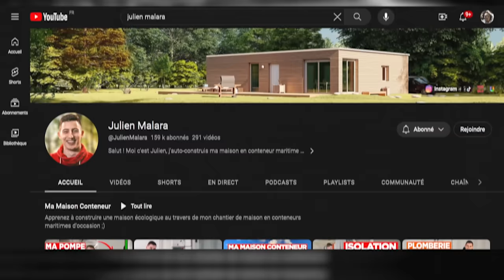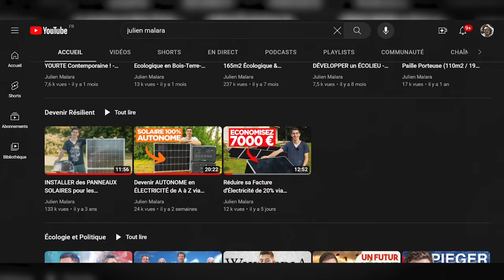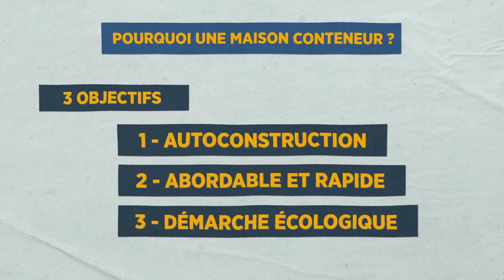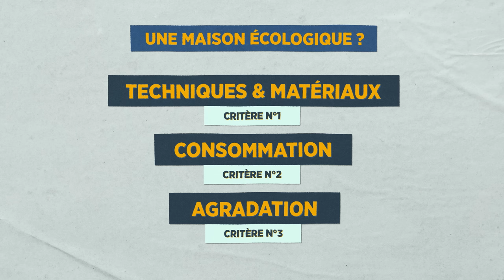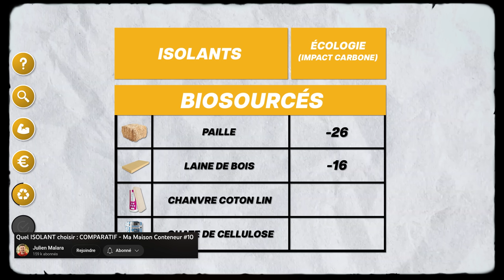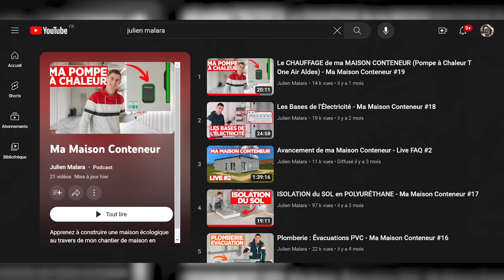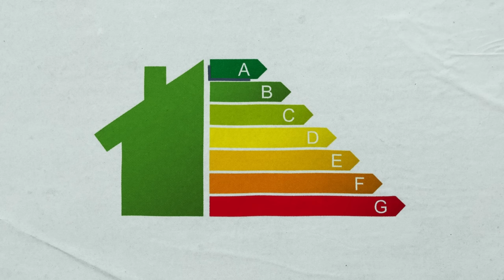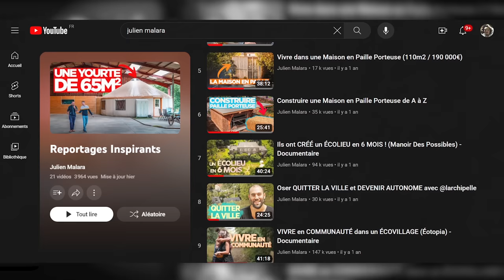Construire sa Maison Écologique en Conteneur Maritime - Conférence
Au Festival Low Tech organisé par APALA, j'ai présenté mon projet de maison conteneur et j'ai présenté en quoi ce type de construction était écologique (ou pas).

Réalisateur : Julien Malara
Cadreur : Baptiste Duval
Monteur : Théo Gondcaille

SOMMAIRE

0:00 Intro
02:20 Pourquoi une maison conteneur ?
03:45 C'est quoi une maison écologique ?
05:03 Les Fondations
06:45 La Structure
10:14 La Charpente
13:57 L'Isolation des murs
15:51 L'Isolation du sol
17:35 Projet écologique ?
27:51 DÉBUT QUESTIONS
28:13 Durée de vie de l'EPDM ?
30:06 Consommation eau/électricité ?
33:46 Construction ou rénovation ?
35:43 Logique immobilière & marchande ?
39:21 Technopieux et maison en bois ?
40:48 Collectifs d'autoconstruction ?
42:39 Organisation & temps des travaux ?
46:21 Technologies Low Tech ?
47:43 Freins administratifs ?
51:42 Endettement bancaire ?
56:34 Réactions du voisinage ?
58:40 Conclusion